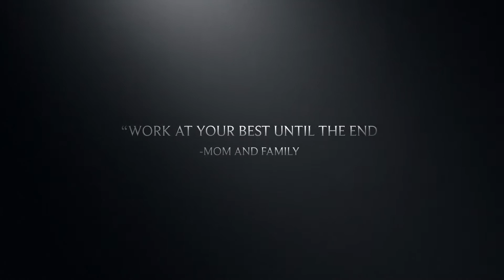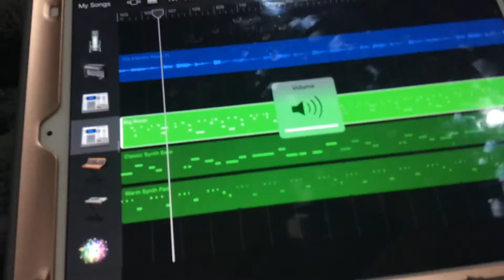Welcome to the channel everyone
I get it, it’s not my first video, but this video is for new comers on my channel.
It took me a day to do this so plz nu h8. Anyways for the newcomers on my channel, this video is just for you.

Shut up I’m not a robot